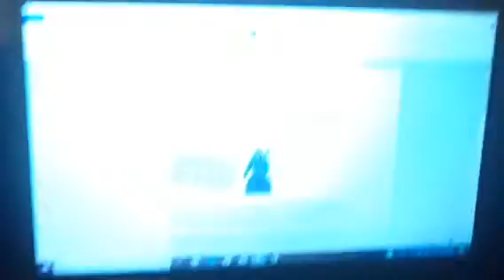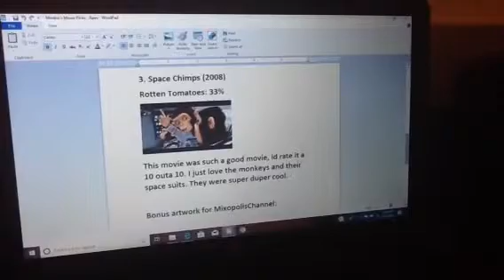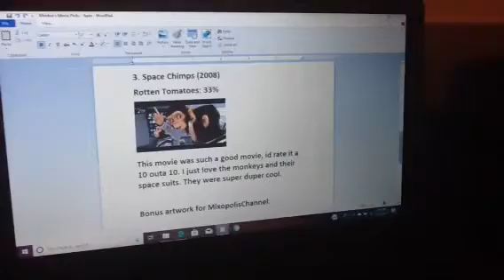Minikui's Movie Picks: Apes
List of movies about apes:
War for the Planet of the Apes (2017)
Night at the Museum (2006)
Space Chimps (2008)